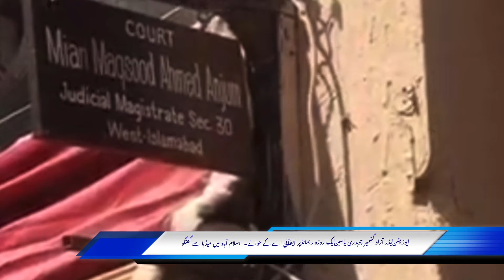Opposition Leader Azad Kashmir Chaudhry Yasin One day remand to FIA. Media Talk in islamabad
اپوزیشن لیڈر آزاد کشمیر چوہدری یاسین ایک روزہ ریمانڈ پر ایف آئی اے کے حوالے۔  اسلام آباد میں میڈیا سے گفتگو